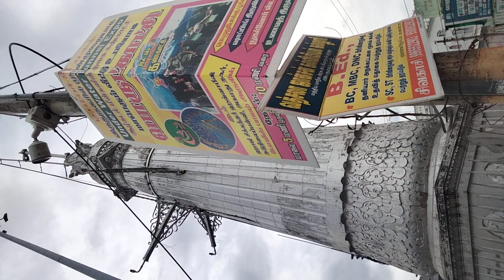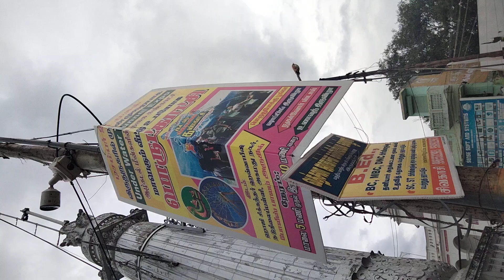kamarajar grant opening and school exhibition start opening 21 dec to still